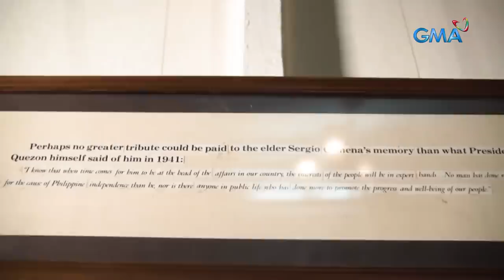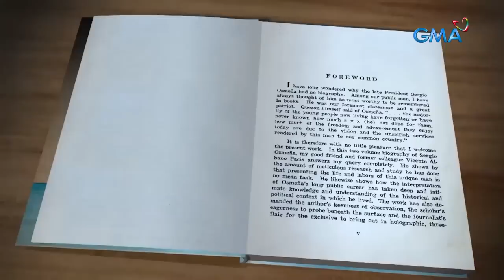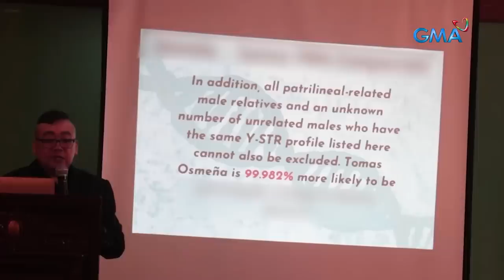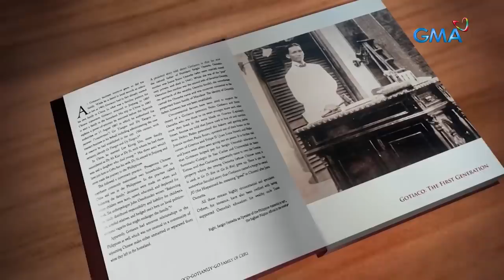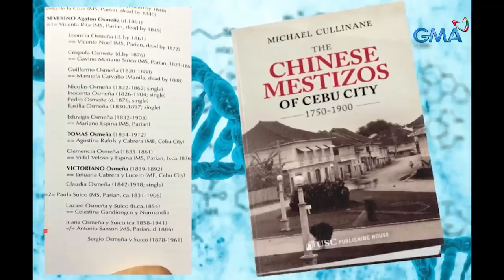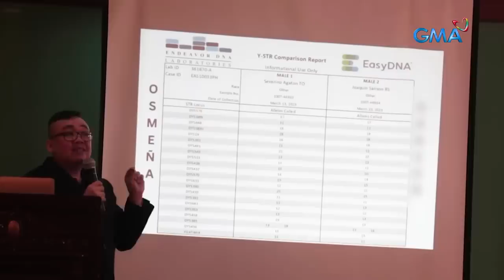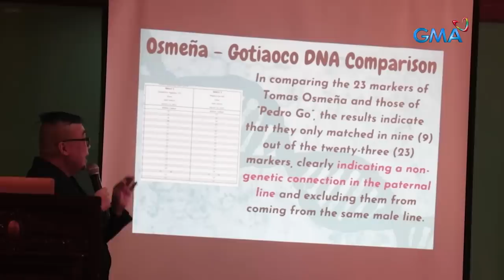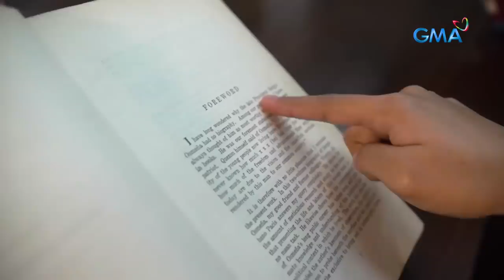Plot twist sa ating kasaysayan?! | Kapuso Mo, Jessica Soho